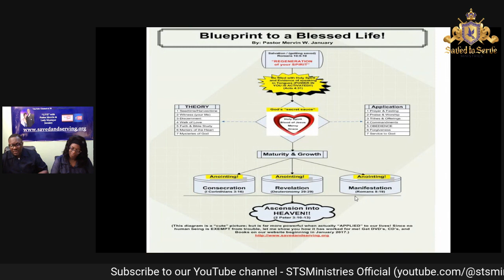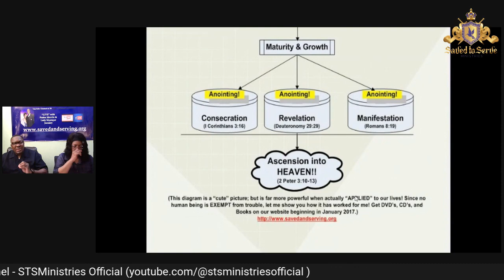TV Broadcast - Seedtime & Harvest (Part 7)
Seed-time is a time of sowing seed and the harvest is the time of reaping what was sown. Both of these ideologies encompass the idea of God's provisions in our lives. But what makes it work by faith? Join us tonight for a bible study at 7:00pm PST.

If you accepted Jesus Christ today / REDEDICATED today, visit us